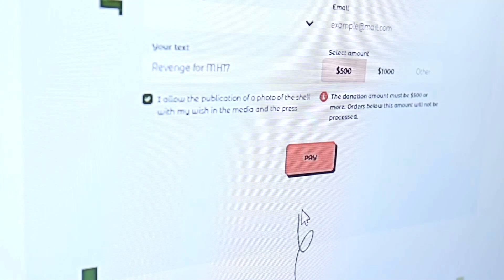Ukrainians sponsor ‘revenge’ messages on army shells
A crowdfunding website is raising money for the Ukrainian army by selling 'revenge messages' to be written on shells before they are fired.